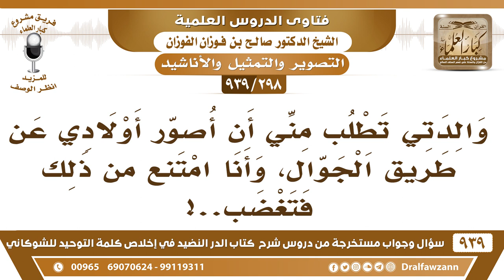[298 -939] والدتي تطلب مني أن أصور أولادي عن طريق الجوال، وأنا امتنع من ذلك فتغضب!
-[298 -939] السؤال: والدتي تطلب مني أن أصور أولادي عن طريق الجوال، وأنا امتنع من ذلك فتغضب..؟
الجواب: خلها تغضب الحمد لله خلها تغضب ولا ترضها بمعصية الله ولا ترضِّ زوجك ولا حتى والديك لا ترضهم بمعصية الله.
للاشتراك في قناة الشيخ صالح الفوزان

للاستفسار والإقتراحات والدعم
رئيس الفريق
لمشروع كبار العلماء